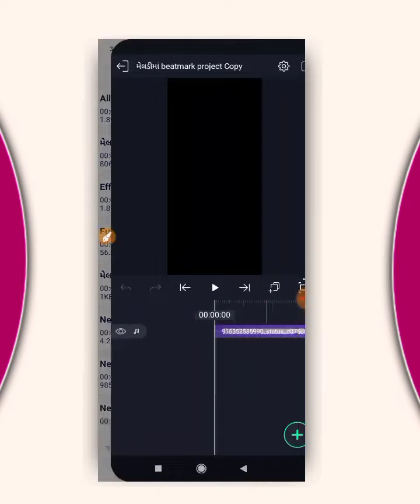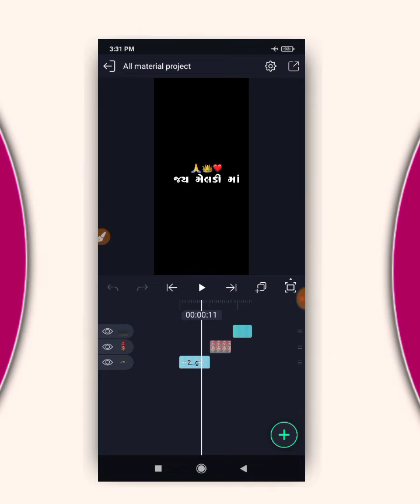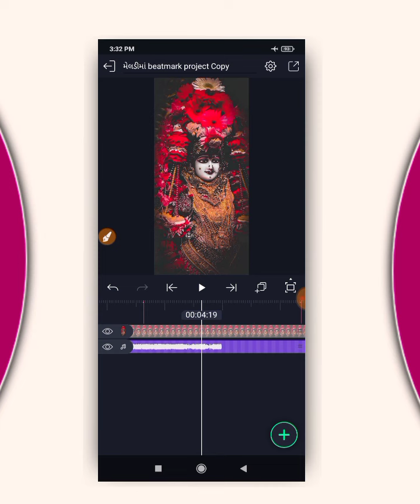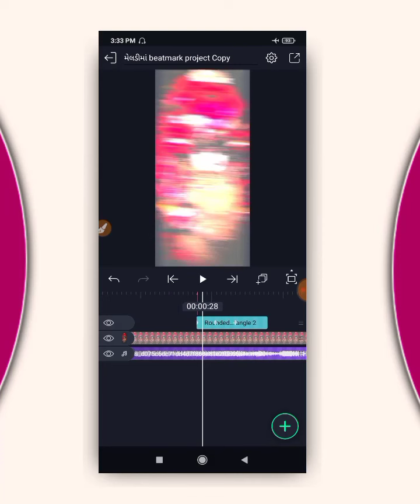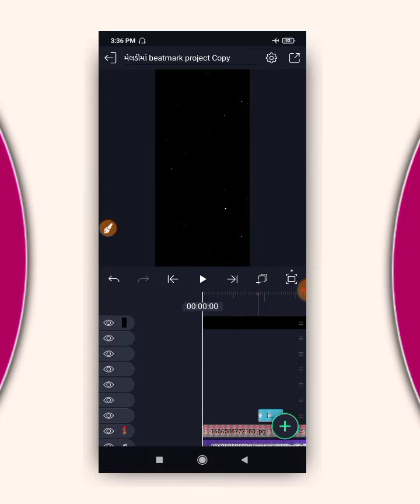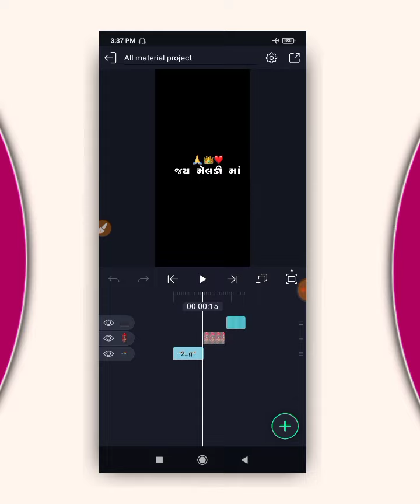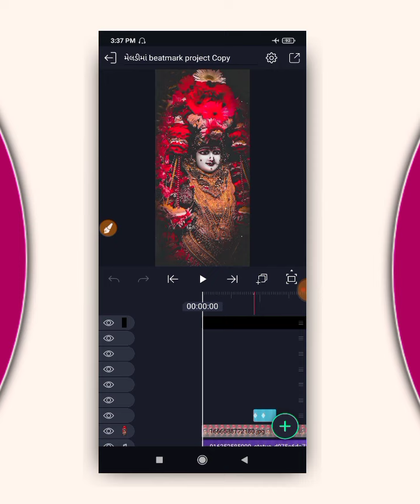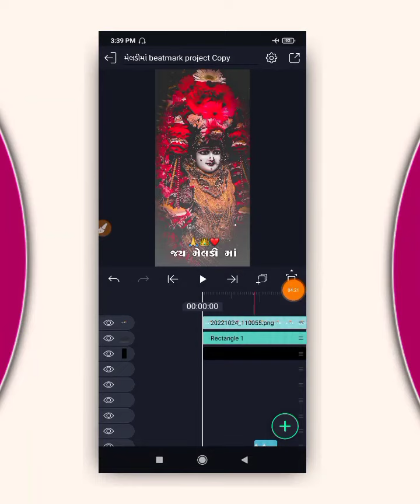New Meldi Maa Status Editing||New Gujarati Treanding mataji status editing/kdk editing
All material project link

ફોન્ટ ડાઉનલોડ કરી અલાઈટ મોશન માં એડ કરતા શીખો

ઝીણા ટપકા બ્લેક સ્ક્રીન વિડિઓ બનાવતા શીખો

 ♻️ ઇન્સ્ટાગ્રામ માં મેસેજ કરી વાત કરી શકો છો👉 હું ત્યાં રેપ્લાય જરૂર આપીશ .. (Instagram)👉 Mr_kdk_Ak47 (ફોલોવ કરી દેજો